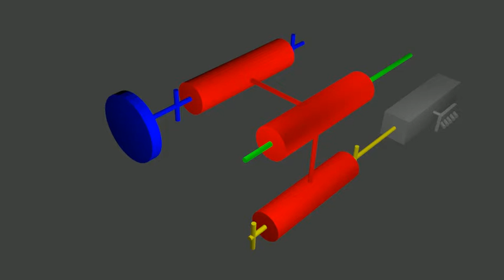Tourneur de pages schéma cinématique